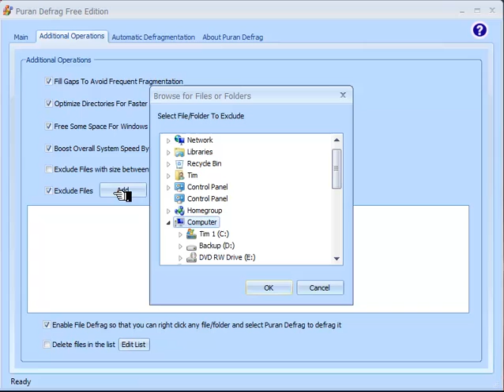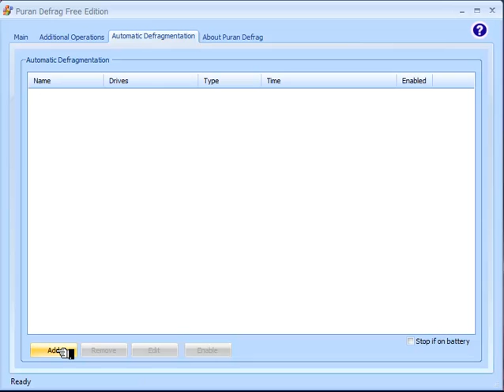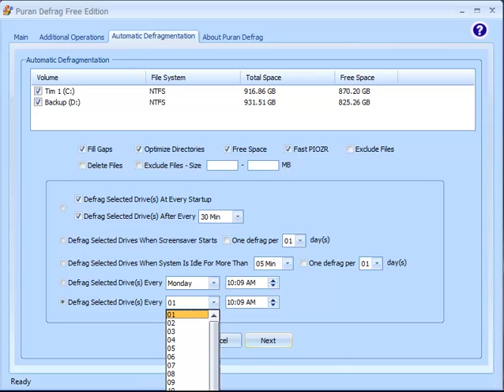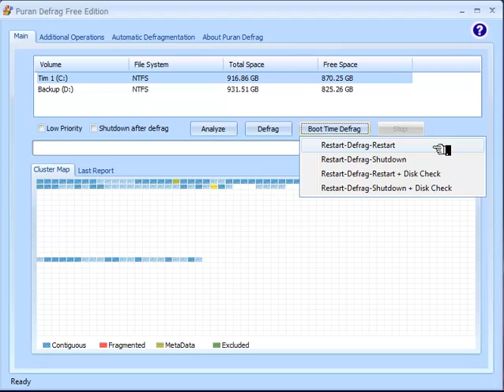Puran Defrag Free Edition Overview by Majorgeeks.com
Puran Defrag is a very simple disk defragmenter which will defrag the files and optimize your system, collecting all the fragments of a file and putting them together, as well as moving some frequently used files and all directories to faster disk areas.